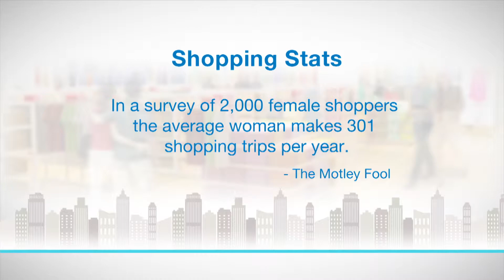Skintervention, Getting Your Skin Back on Shape, Acne, Psoriasis, Stretch Marks, etc...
Infinite Aloe from Ultimate Creations Takes Center Stage on Friday, August 9th Show with Host Julie Moran